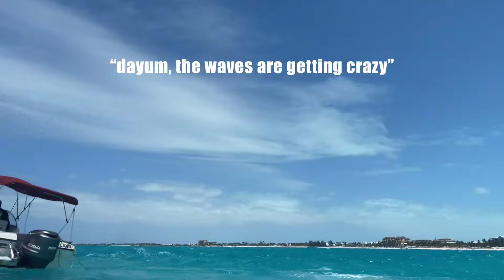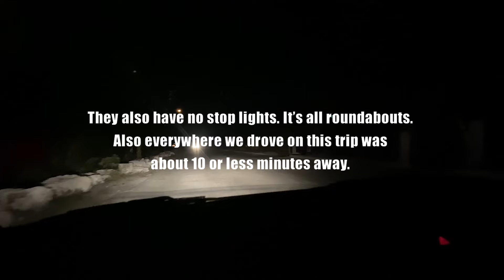I went to TURKS & CAICOS for my 24th birthday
In this video, I share how I spent my 5 days and night in Turks & Caicos. I’ve always wanted to go somewhere for my birthday and this year I finally got to do that. My gf accompanied me and we went tubing, parasailing and almost adopted a puppy together!!